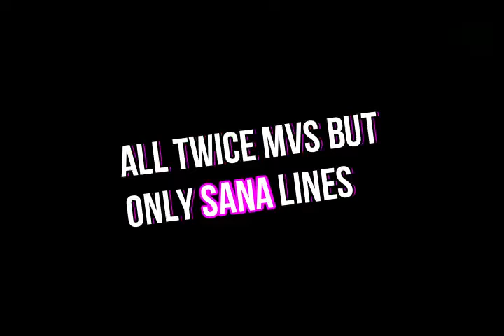All TWICE MVs but only SANA lines (as of Dec 2018)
All TWICE music videos but only SANA lines.

This includes Korean and Japanese mvs…

Songs in this video are:
Like Ooh Ahh
Cheer Up
TT
Knock Knock
Signal
TT Japanese Version
Signal Japanese Short  Version
One More Time
Likey
Heart Shaker
Merry & Happy
Candy Pop
Brand New Girl
BDZ
Yes Or Yes
The Best Thing I Ever Did